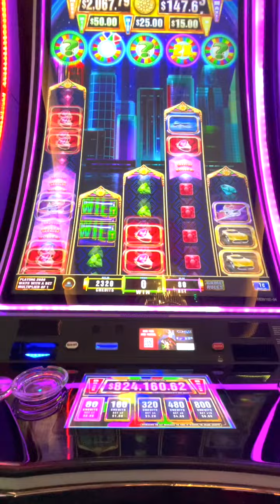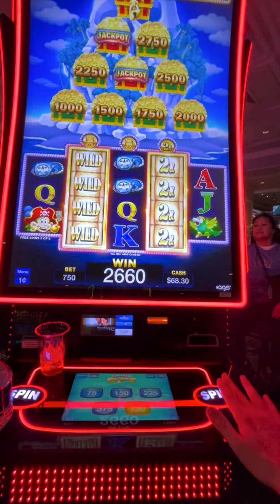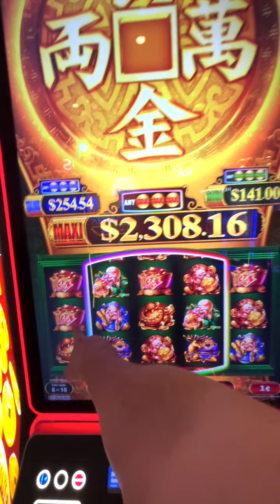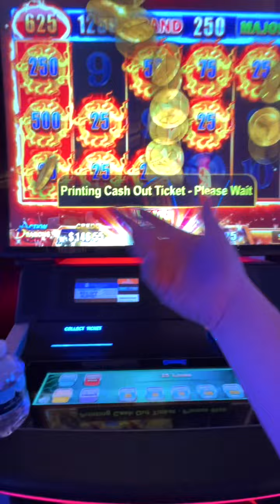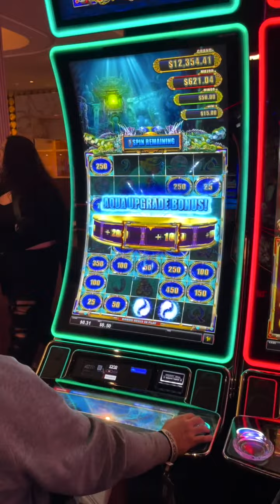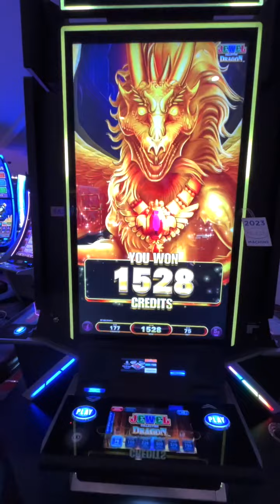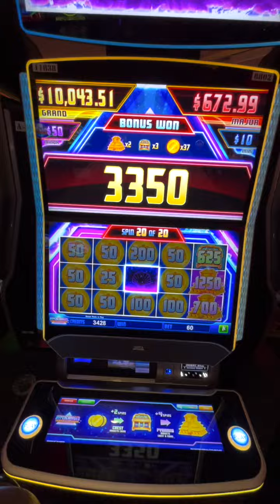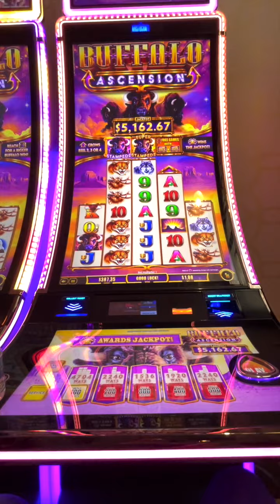SOME VERY EPIC HITS THIS WEEK!